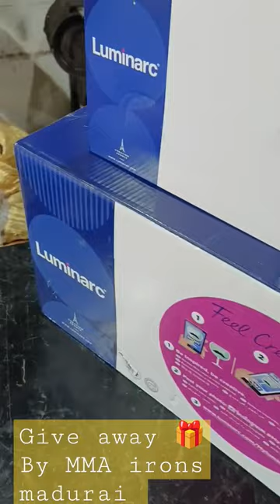give away ready for our customers